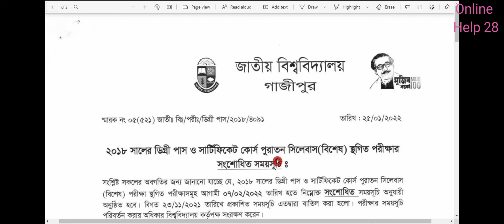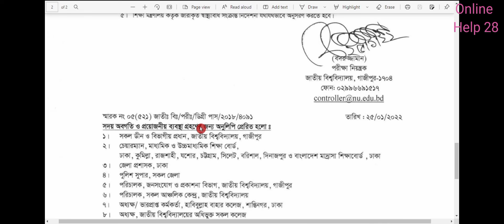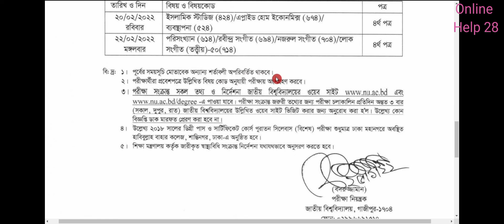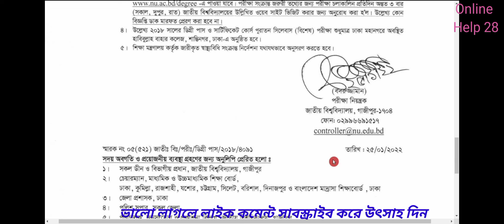২০১৮ সালের ডিগ্রি পাশ ও সার্টিফিকেট কোর্স। পুরাতন সিলেবাস বিশেষ পরিক্ষার সংশোধিত সময়সূচি প্রকাশিত ।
ডিগ্রী পাশ ও সার্টিফিকেট কোর্স  ১ম বর্ষ পরিক্ষা-২০২০ পরিক্ষার আরম্ভের সময় পরিবর্তিত ।।, বিস্তারিত জেনে নিন,

Related keywords,
২০১৯ সালের ডিগ্রি পাস ও সার্টিফিকেট কোর্স পরীক্ষার সময়সূচী।,
ডিগ্রি ৩য় বর্ষের ফরম ফিলাপ ২০২০,
ডিগ্রি ১ম বর্ষের ফাইনাল পরীক্ষা কবে হবে,
ডিগ্রি পরীক্ষার নোটিশ,
ডিগ্রি ফাইনাল পরীক্ষা ২০২১,
ডিগ্রি পরীক্ষা কবে হবে,
ডিগ্রি ১ম বর্ষের পরীক্ষার রুটিন 2021,
জাতীয় বিশ্ববিদ্যালয়ের পরীক্ষার রুটিন ২০২১,
২০১৯ সালের ডিগ্রি পাস ও সার্টিফিকেট কোর্স পরীক্ষার সময়সূচী।,
ডিগ্রি ৩য় বর্ষের পরীক্ষার রুটিন 2021,
ডিগ্রি ফাইনাল পরীক্ষার রুটিন ২০২১,
ডিগ্রী ৩য় বর্ষের ইংরেজি প্রশ্ন,
ডিগ্রি পরীক্ষার নোটিশ,
ডিগ্রি ফাইনাল পরীক্ষার সাজেশন,,
ডিগ্রি ১ম বর্ষের পরীক্ষার রুটিন ২০২১,
ডিগ্রি ফাইনাল পরীক্ষার ২০২১ সাজেশন
degree 2nd year suggestion 2021 pdf download,
degree 1st year syllabus 2020,
degree 1st year assignment 2021,
degree 2nd year suggestion 2020,
degree 1st year syllabus 2019,
degree 1st year book pdf,
degree suggestion 2021,
degree 1st year assignment 2021 answer,
degree 3rd year suggestion 2021,
degree book pdf download,
degree suggestion,
degree 1st year book pdf download,
degree suggestion 2021,
bou ba/bss exam suggestion 2021,

ডিগ্রি ১ম বর্ষ পরীক্ষার সাজেশন ২০১৯,
রাষ্ট্রবিজ্ঞান ২য় পত্র সাজেশন,
ডিগ্রি ২য় বর্ষ পরীক্ষার সাজেশন ২০২১,
সমাজ বিজ্ঞান ৩য় পত্র সাজেশন,
ব্যতিক্রম সাজেশন ডিগ্রি ২য় বর্ষ ২০২০ pdf,
ডিগ্রী ২য় বর্ষের বই ডাউনলোড pdf,
ডিগ্রি ১ম বর্ষ পরীক্ষার সাজেশন ২০২১,
ডিগ্রি ২য় বর্ষ সমাজবিজ্ঞান ৩য় পত্র সাজেশন,
ডিগ্রী ২য় বর্ষের ভূগোল সাজেশন ২০২১,
ব্যতিক্রম সাজেশন ডিগ্রি ৩য় বর্ষ ২০২০,
ব্যতিক্রম সাজেশন ডিগ্রি ১ম বর্ষ ২০২০ pdf,
জাতীয় বিশ্ববিদ্যালয়ের পরীক্ষার সাজেশন,
ডিগ্রি সাজেশন ২০২১,
ডিগ্রি ৩য় বর্ষের সাজেশন ২০২১,,,
ব্যতিক্রম সাজেশন pdf download,
ডিগ্রি সাজেশন ২০২১,